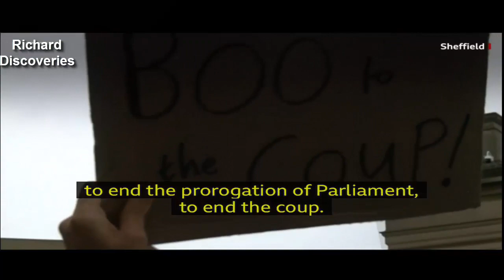Thousand of protest against parliament suspension